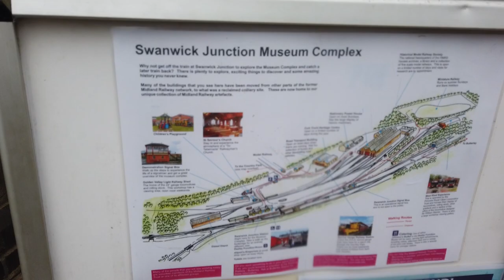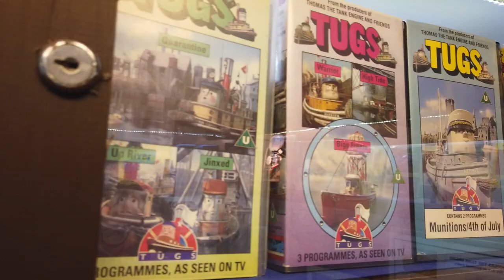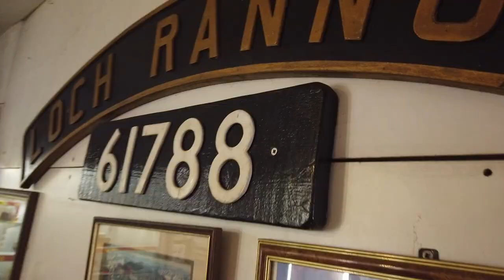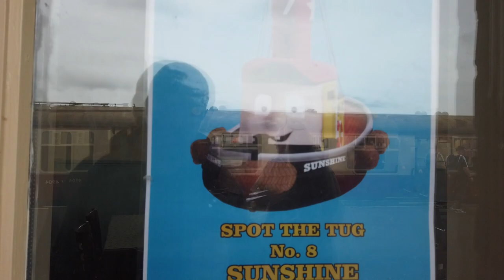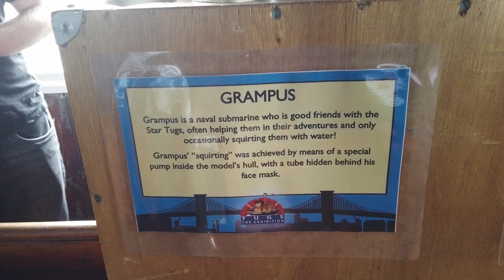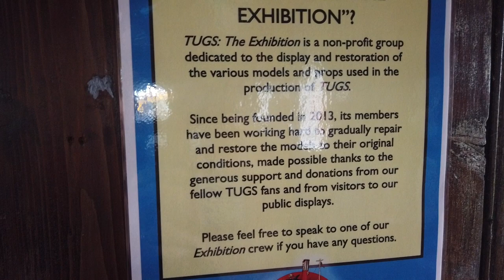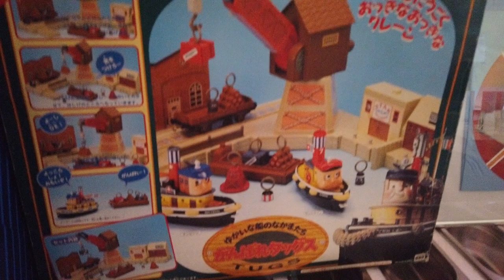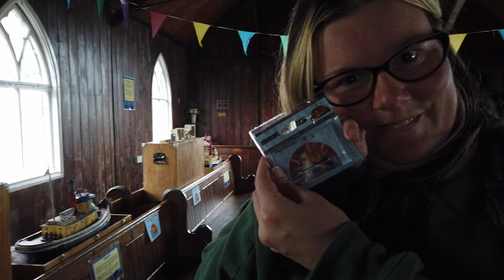TUGS - The Exhibition | Midland Railway | Butterley, Derbyshire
We take a visit to Midland Railway in Butterley for a very special weekend, as TUGS The Exhibition is on display. Do you remember this short lived TV series from 1989 with a cult following? The sister show to Thomas The Tank Engine centering around two rival Tug Boat companies, The Star Tugs and The Z-Stacks!